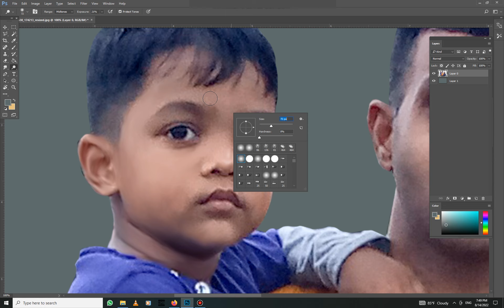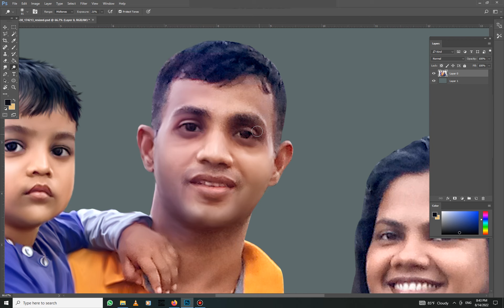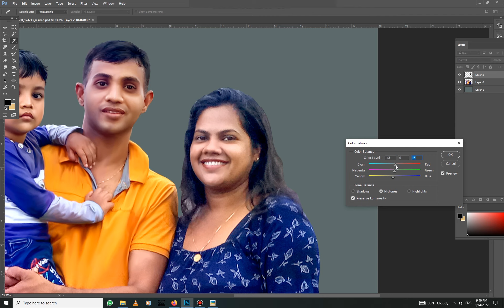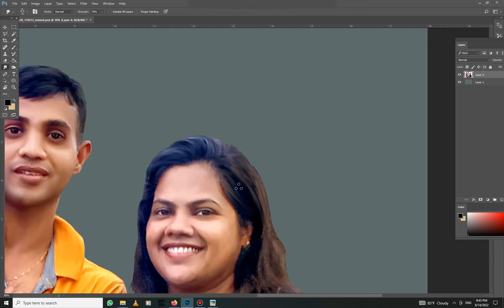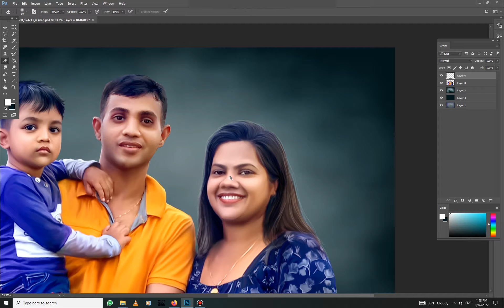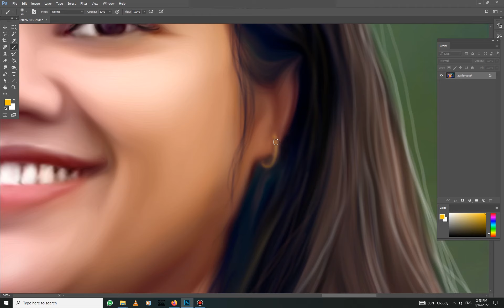Making Smudge Digital Painting on Photoshop